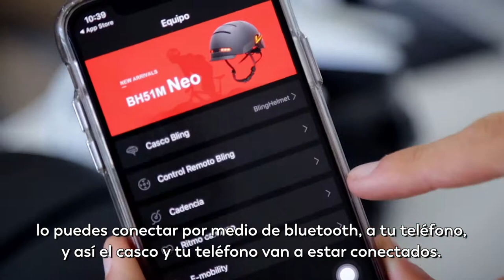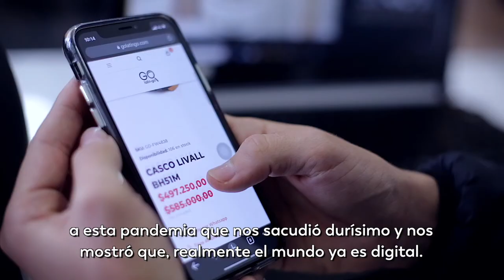Go Latin Go los cascos inteligentes que empiezan a abrirse paso en el mercado digital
Para una mejor movilidad siempre hay que tomar las medidas de protección necesarias y la tecnología puede ayudarnos; unos cascos inteligentes son una buena alternativa para andar en bici con mayor seguridad.